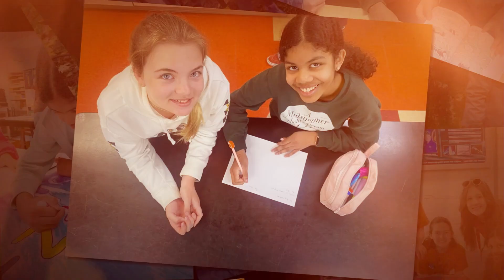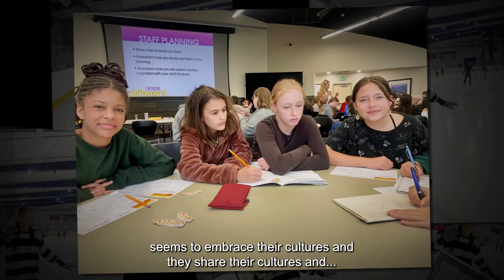Cultural Agility | French American School of Puget Sound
At the French American School of Puget Sound, cultural agility is a core value that permeates every aspect of our educational approach. We believe that fostering an environment of cultural awareness and adaptability is essential in preparing our students to be global citizens. Our bilingual curriculum, which integrates both French and American educational philosophies, is designed to cultivate an appreciation for diverse perspectives and ways of thinking. From the earliest grades, students are immersed in a multicultural setting where they learn to navigate and appreciate the complexities of different cultures. This foundation in cultural agility equips our students with the skills they need to thrive in an increasingly interconnected world.

Celebrating multiculturalism is a fundamental part of the FASPS experience. We host various cultural events, festivals, and international days that highlight the rich tapestry of our diverse community. These celebrations provide our students with opportunities to share their cultural heritage, learn from their peers, and develop a deeper understanding of global traditions. By embracing and honoring the many cultures represented within our school, we nurture a sense of inclusivity and respect. Our students leave FASPS not only with fluency in multiple languages but also with a profound appreciation for the world's diversity, ready to contribute positively as informed and compassionate global citizens.